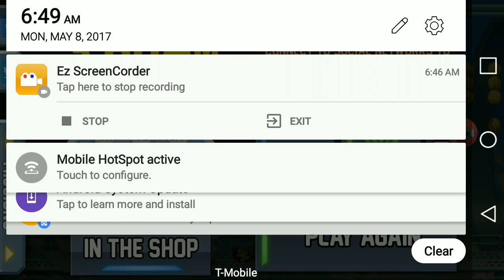I'm Colecting (Jetpack Joy Ride)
I'm getting 💰 prizes and i got the S and A to S.A.M. now I need the M